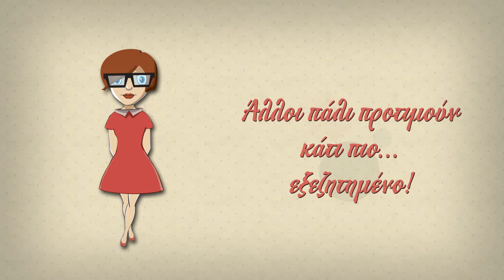Plus Ideas Woman